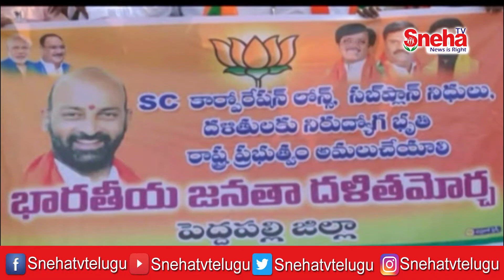నిధులు పక్కదారి పట్టిస్తున్నారు || Sneha TV